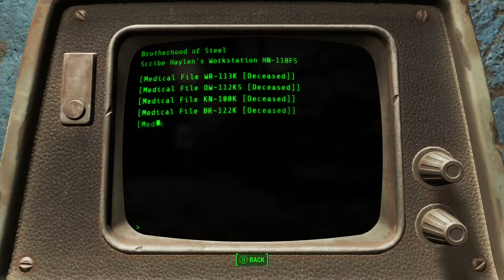fallout 4 - stealing at the police station [long play part 42]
just taking a bunch of crap from cambridge so I can scrap it all and get enough materials, I always seem to be short on stuff. bit of a boring video this one.